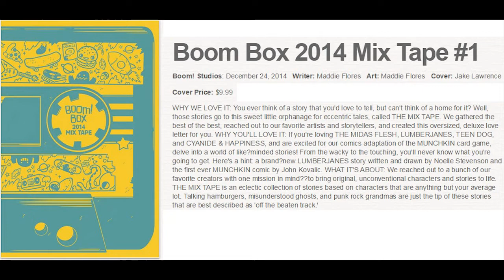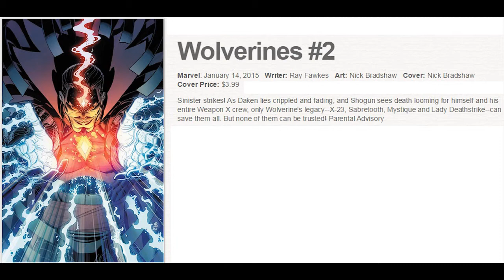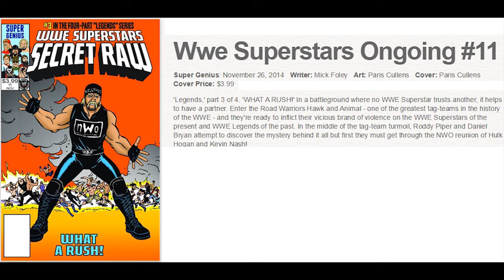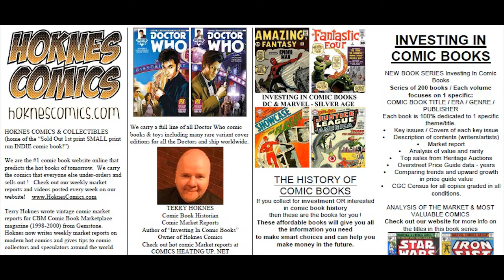2015 New Comics Releases 01 January 14 Star Wars Marvel 1 Mortal Kombat X Avengers 40 Secret Wars WW